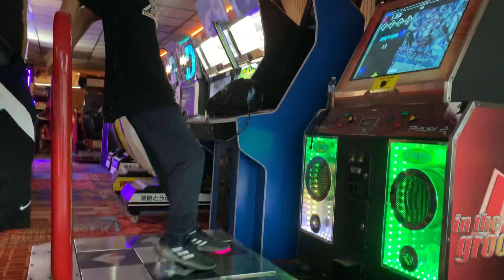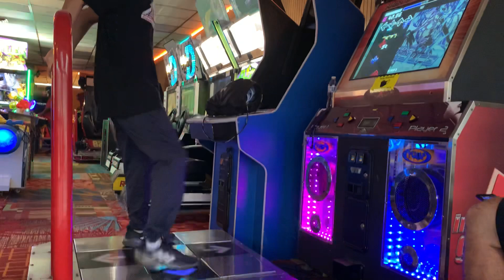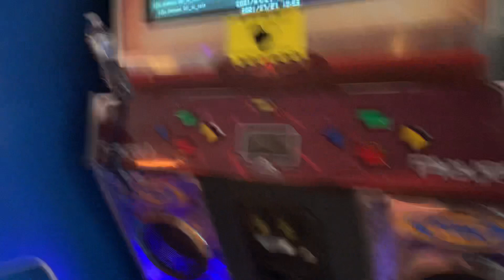[ITG] Lonely UFO 10 89.29